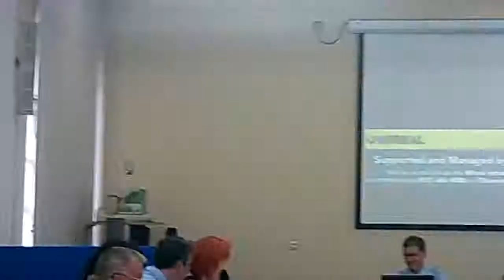Pensions Committee Wirral Council 1st July 2014 Part 2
Committee Room 1, Wallasey Town Hall starting at 6pm

3. LGPS Update 0:01
4. LGPS Consultation - Opportunities for Collaboration, Cost Savings and Efficiencies 12:14
5. Pension Fund Budget 17:48
6. Annual Investment Performance 23:41
7. Funding Strategy Statement/ Final Valuation Results 26:50